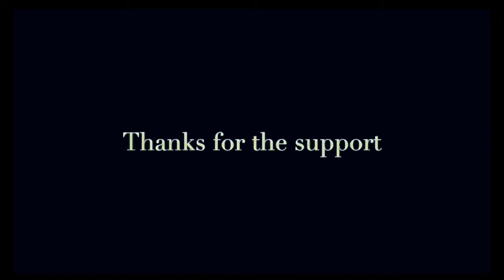Back Day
Cheryl Faust IFBB PRO